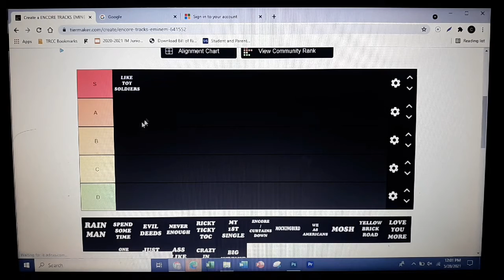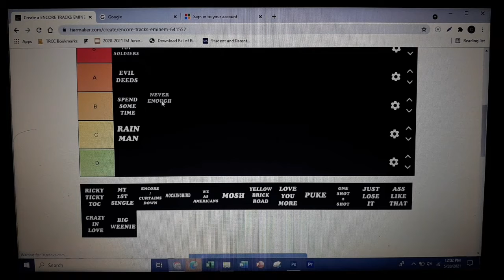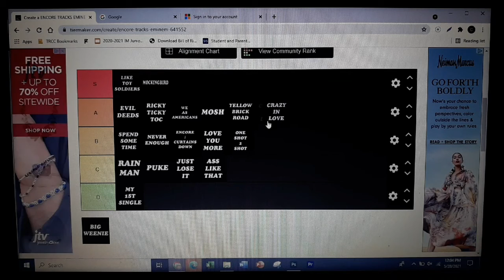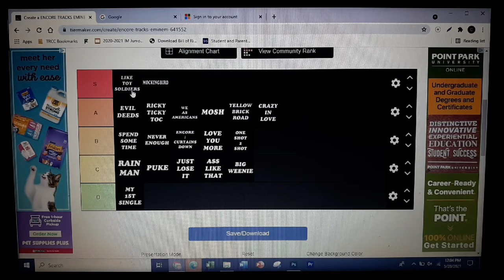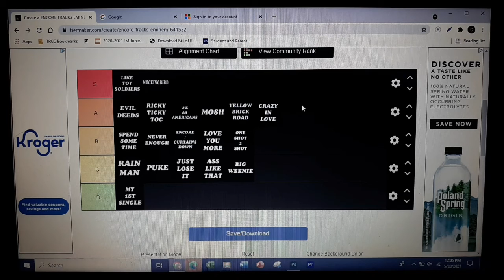Eminem "Encore" Tier List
Music Used
Deaf Kev - Invincible